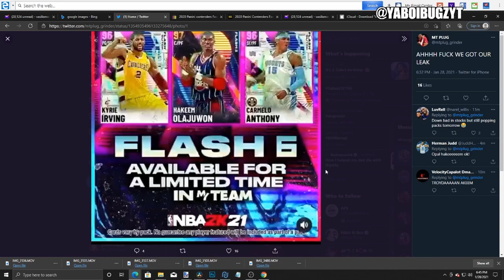INSANE NEW LEAKED FLASH 6 CONTENT! NEW GALAXY OPALS COMING! | NBA 2K21 MY TEAM